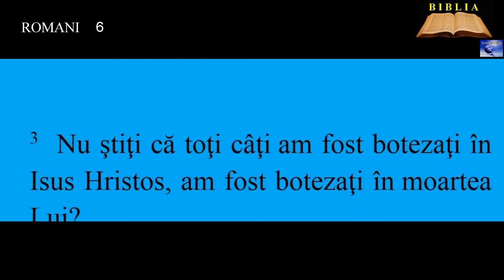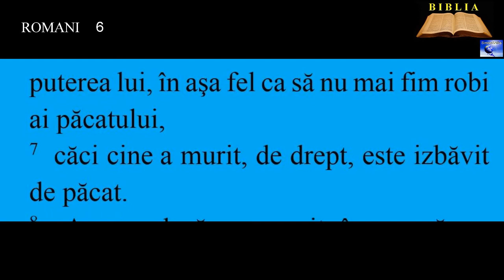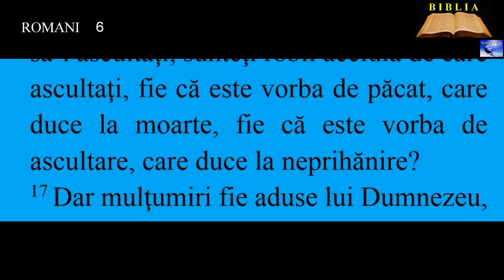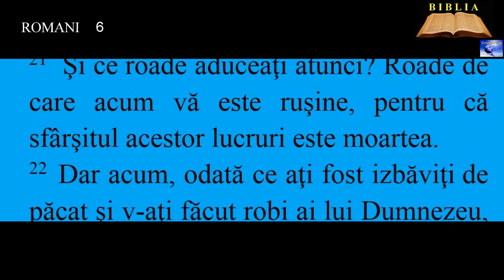ROMANI 6 - Harul ne izbăveşte de stăpânirea păcatului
00:00:00  Harul ne izbăveşte de stăpânirea păcatului
00:02:08  Harul nu îndreptăţeşte păcatul